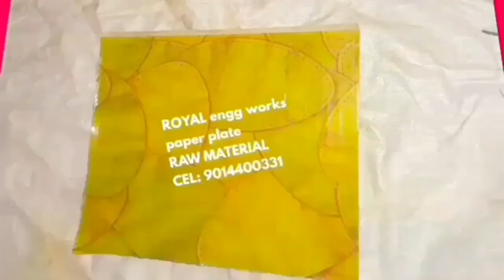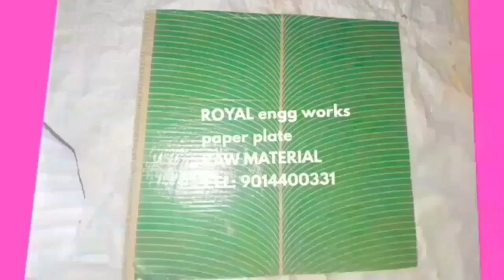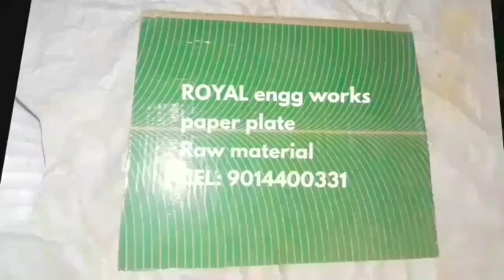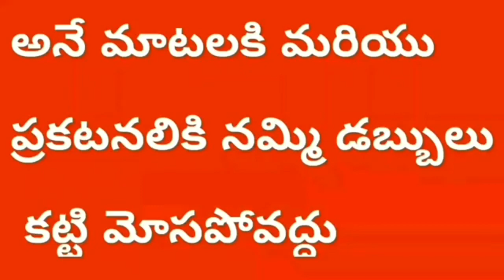Semi Automatic Double ! Buffet ! paper plate making machine types ! Hydraulic ! Small scale business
For
PRODDATUR
YSR (KADAPA) DISTRICT
ANDHRA PRADESH
INDIA